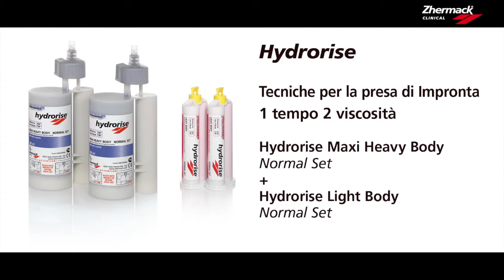Hydrorise Video ITA - singola impronta due viscosità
Hydrorise, il primo silicone A iperidrofilo per qualsiasi tecnica d'impronta e per tutte le situazioni cliniche.
Hyperhydrophilic technology è la tecnologia esclusiva sviluppata dalla ricerca Zhermack che rende Hydrorise estremamente affine con l'acqua.
Con un angolo di contatto inferiore a 10° e grazie all'effetto del sistema AMDA (Advanced Moisture Displacement) Hydrorise riesce a spostare i fluidi all'interno del solco gengivale e riprodurre con massima precisione i margini dell'impronta come nessun altro materiale è in grado di fare.

PLEASE NOTE THAT THIS CONTENT IS INTENDED ONLY FOR THE PROFESSIONALS OF THE DENTAL SECTOR